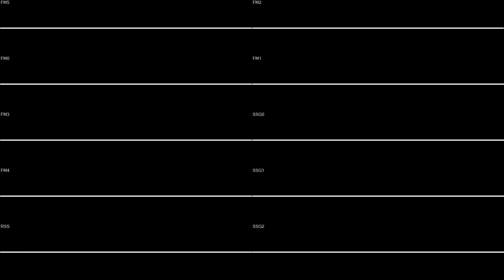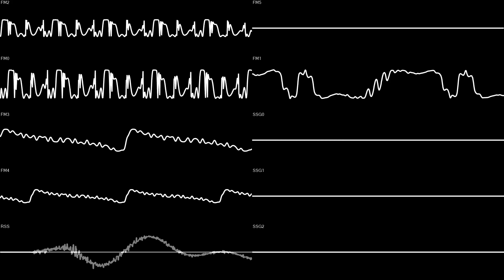Ys IV: Mask of the Sun - Escape With Lilia (SUGIMO PC-98 Arrangement)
イースⅣ　リリアと脱出 -SFC Ver.-
作曲：CUBE／編曲：SUGIMO
A real deep cut. Falcom made mountains of music for Ys IV, but this track was actually composed by CUBE for the Super Famicom Ys IV. Arranged for FMP by SUGIMO

Yoshiaki Kubotera, Masanori Hikichi, Miyoko Kobayashi, Naoki Ito, Tomohiro Endo, Hiroo Tengenji / Falcom / Tonkinhouse 1993

Audio generated from the 'ymfm' emulation core by Aaron Giles